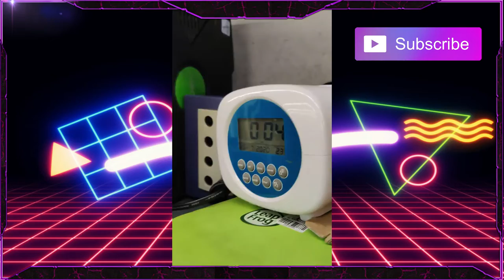Another Thrift Store Finds DLC Pack! What Did I Find This Time